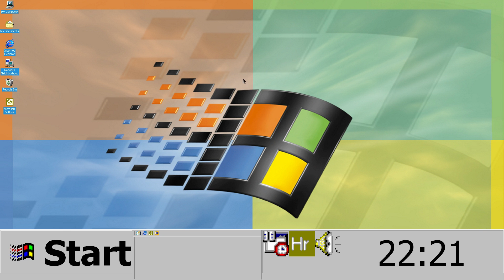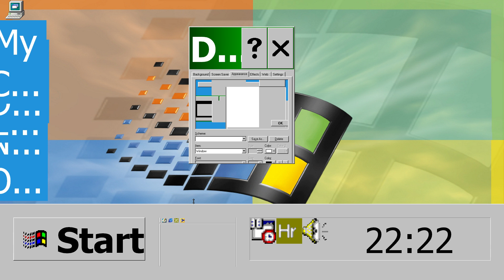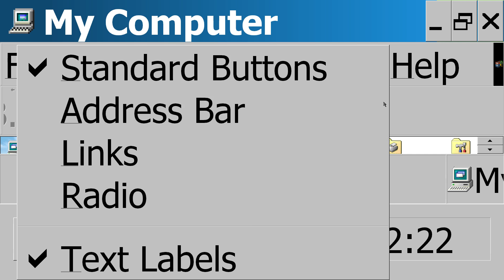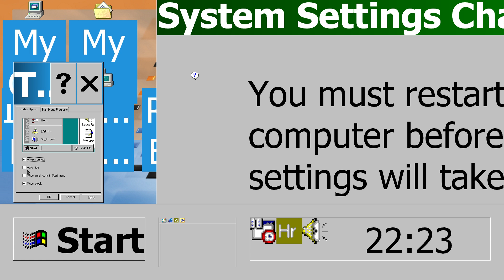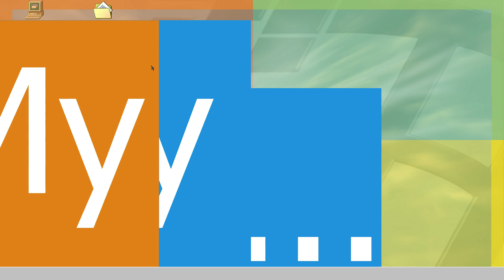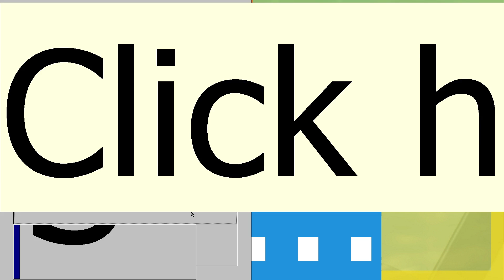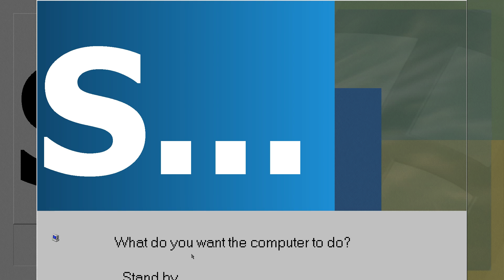Quick Tweak (Windows): Overriding font size appearance limit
This tweak was tested on 98 SE and XP. Basically, you're able to set higher point size than Windows allows you to. If you set DPI to bigger value... it would be a living nightmare.

Thanks to Miranda for subtitles!